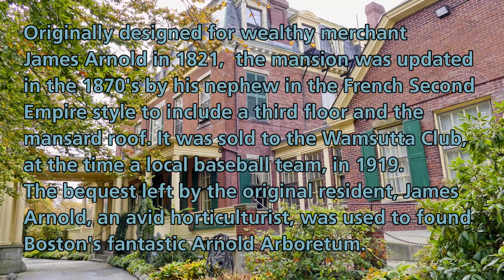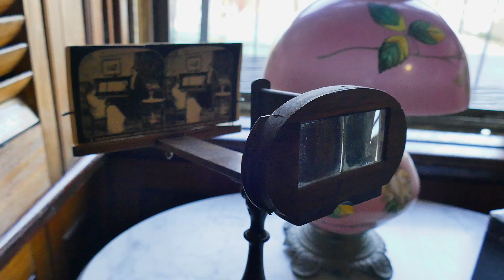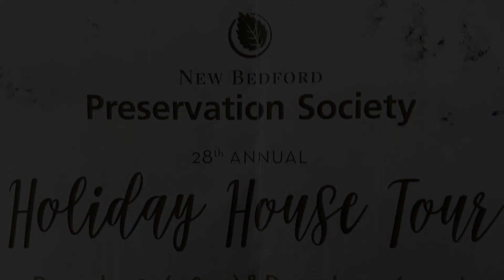James Arnold Mansion New Bedford Preservation Society 2019 Holiday House Tour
The James Arnold Mansion was built in 1821 for one of the city’s leading whaling merchants, William Rotch, Jr.  New Bedford housewright, Dudley Davenport was hired to build this beautiful Federal-style brick mansion, which included extensive gardens. An avid horticulturist, he generously opened his gardens to the public, highly unusual for the times. He died in 1868 and willed $100,000 to Harvard University to be used for the advancement of agriculture and horticulture. The Arnold Arboretum was established in 1872 in the Jamaica Plain section of Boston.

Having no direct living descendants, the mansion was willed to his wife Sarah’s nephew, William J. Rotch, the city’s second mayor. Rotch moved in with his family, including eight children. Rotch modified the house in the French Second Empire style, which added the third floor and the Mansard roof. After the passing of the last of the Rotches, the mansion fell empty until it was purchased by the Wamsutta Club, a local baseball club, in 1919.

It is now operated by James Arnold Mansion, Inc., dedicated to the preservation and operation of this wonderful mansion.

New Bedford Preservation Society Media Coordinator:  Pat Daughton
Tour Guide:  Bruce Barnes